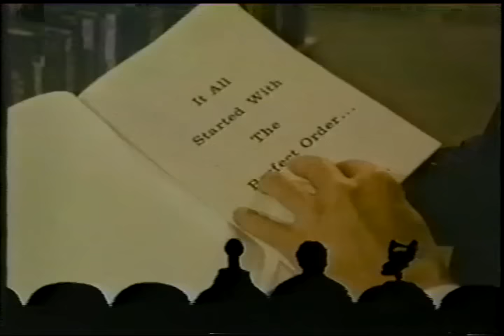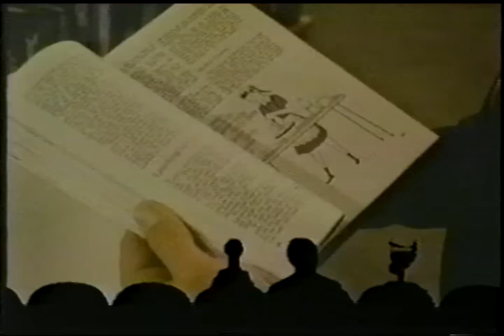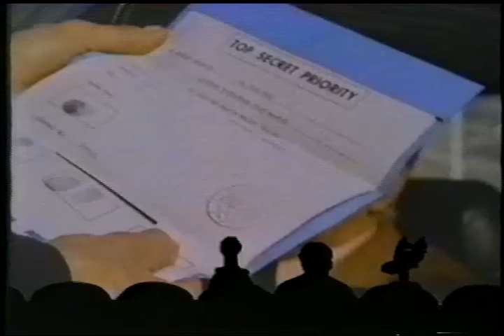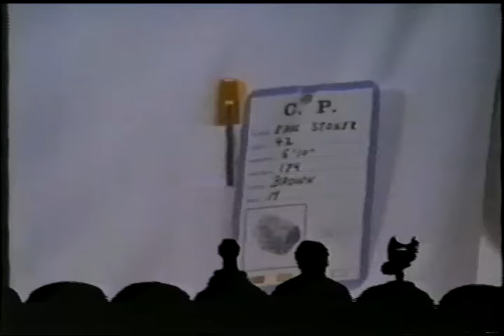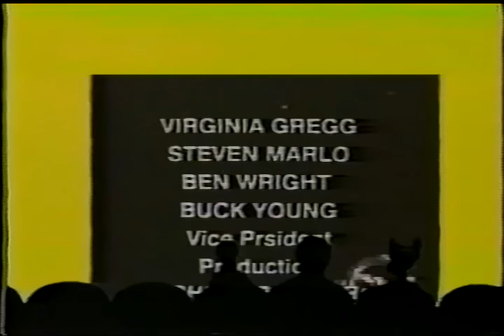MST3k 305 - Stranded in Space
Astronaut Neil Stryker finds himself trapped on an alternate Earth with Dr. Huer and a double-crossing babe.  In a case of extreme cosmic coincidence, they all drive Plymouth Furys on this alien world.